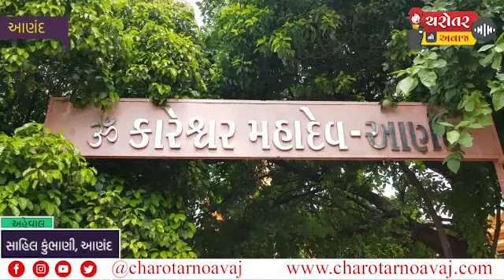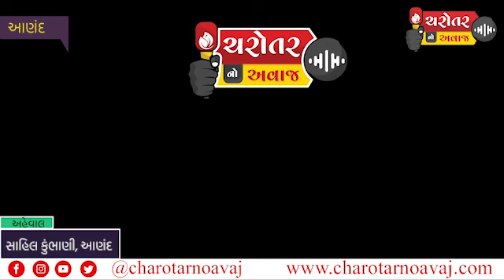શ્રાવણનો પ્રારંભ : ૩૦ દિવસ સુધી ચરોતર શિવમય રહેશે